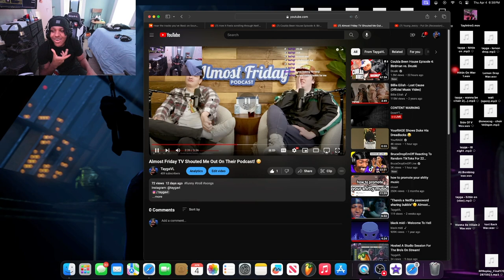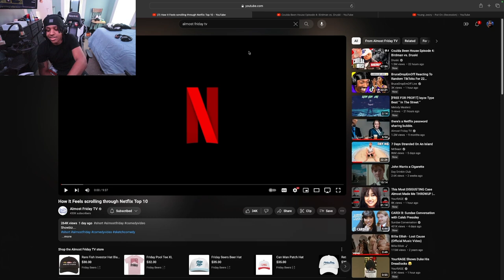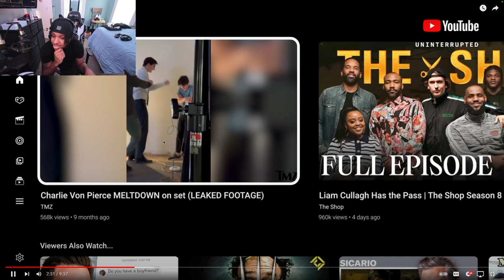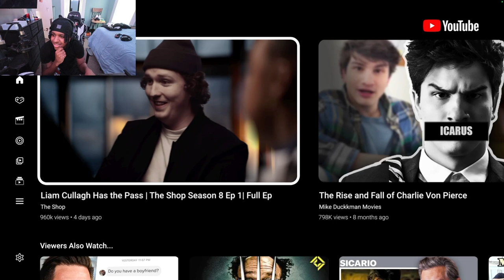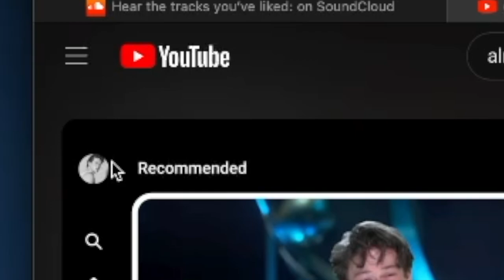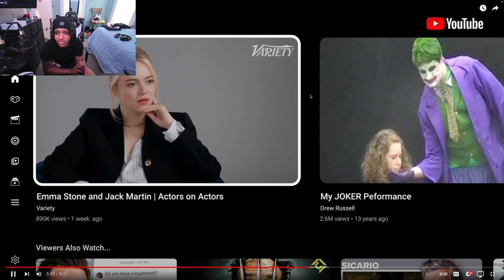“How it feels scrolling through Netflix Top 10” Almost Friday TV!..JACK MARTIN VS. CHARLIE VON! 🫣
How it feels scrolling through netflix top 10

Missed A Stream & Wanna See What Happened?👇🏽